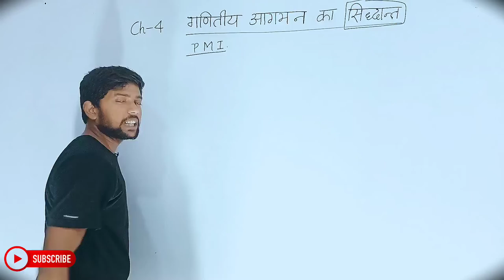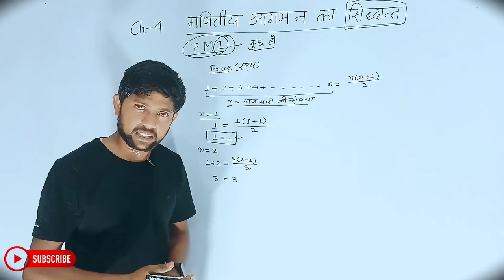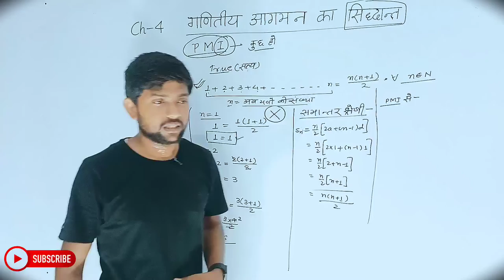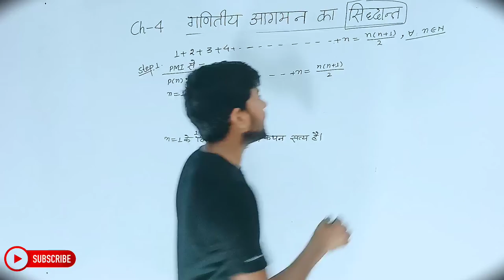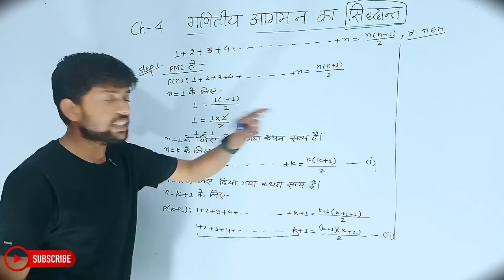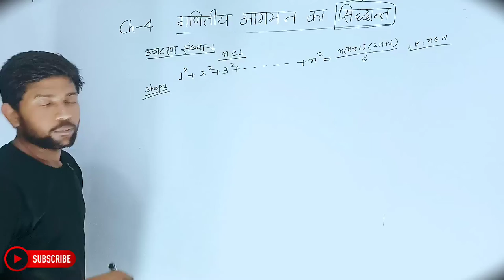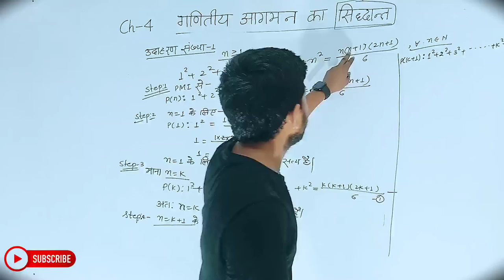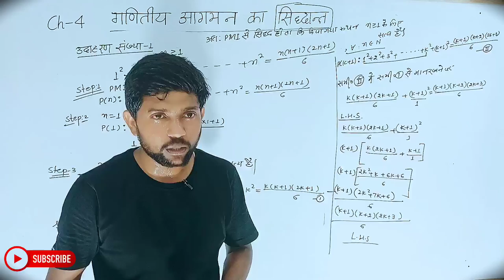Math Class 11th Chapter 4 | Hindi Medium | गणितीय आगमन का सिद्धान्त | Abhishek Sir...